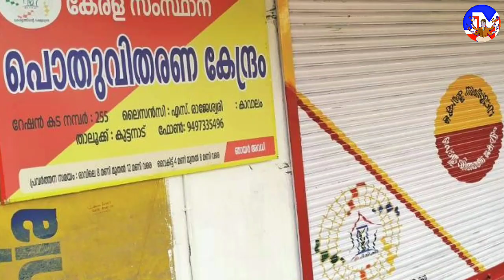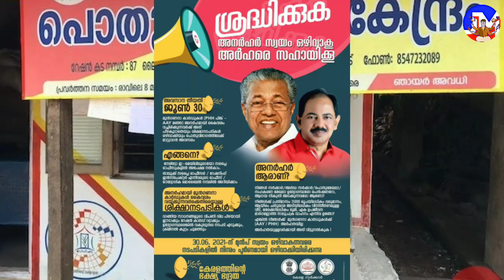food and civil supplies department kerala.very important information.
Thanks -Jerix Media

✔ Do Not Try to Upload My Videos Without My Permission Under any Circumstances.If You do so it will Violate Youtube Terms of Use or Have to Express Permission From Copyright Owner me to Upload it. Jerix Media